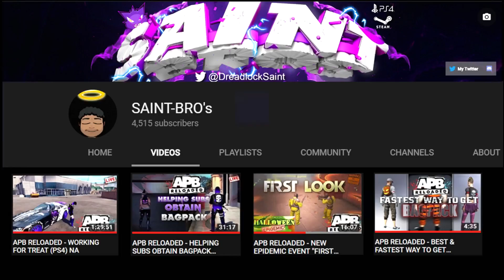APB RELOADED - FUNNEST GUY IN GROUP! (PS4)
▼ OPEN SESAME▼

Feel Free To 💰Donate💰 All donations i receive will be used for giveaways to my viewers or to upgrade my equipment so i can provide you guys with the best content!

Help me reach 5K SUB's! 🙏
Lets try to Get 50 likes on this video, thanks🍻

  🌐☆  Social Networks ☆🌐

☆ MAKE SURE TO JOIN THE SAINTBROS COMMUNITY!☆ Where we socialize and have fun chatting, voice calling, sharing ideas and helping each other. etc

Twitch (DONT USE IT MUCH YET)